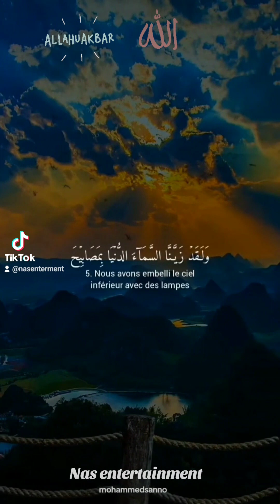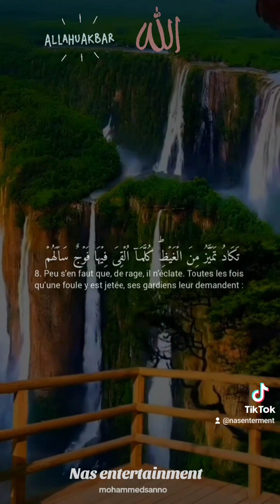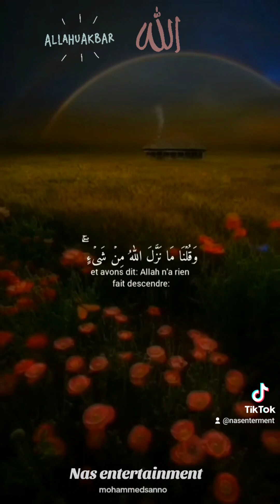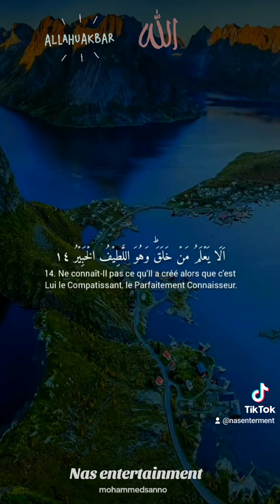Surah al mulk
surah almulk sleepmusic quranrelaxation deepsleep fypシ゚viral